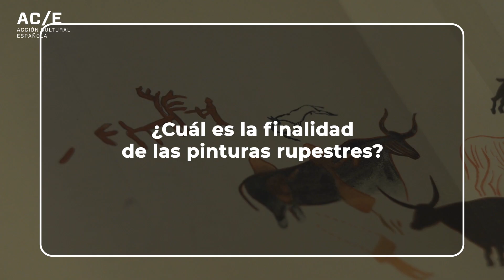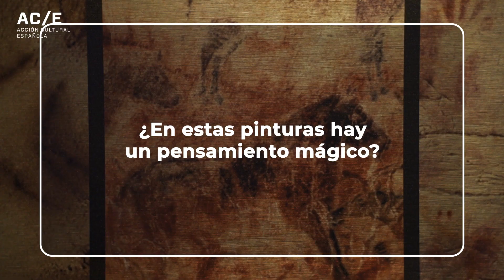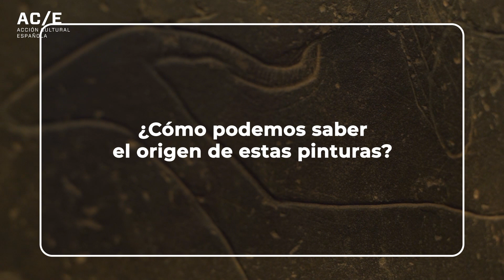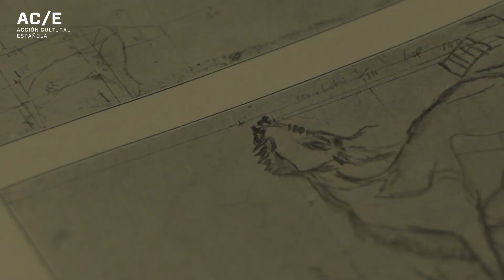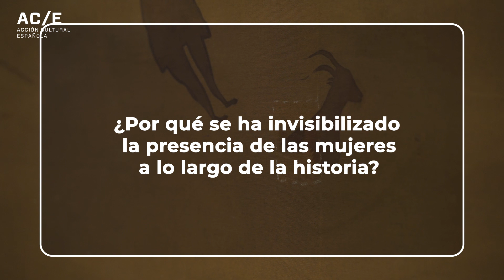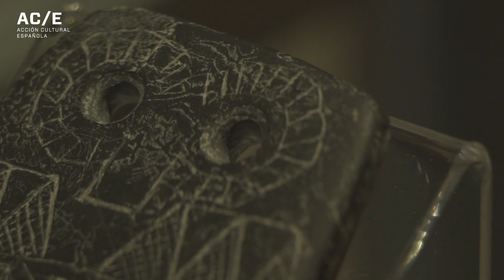Hablamos con Marga Sánchez Romero sobre arte prehistórico y mujeres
Entrevistamos a la arqueóloga, divulgadora y profesora de Arqueología de la Universidad de Granada, Marga Sánchez Romero, sobre arte rupestre, sociedad y mujeres en el marco de la exposición "Arte prehistórico. De la roca al museo" en el Museo Arqueológico Nacional.